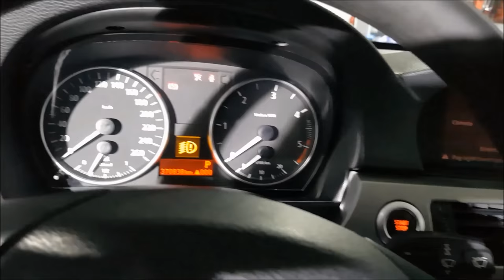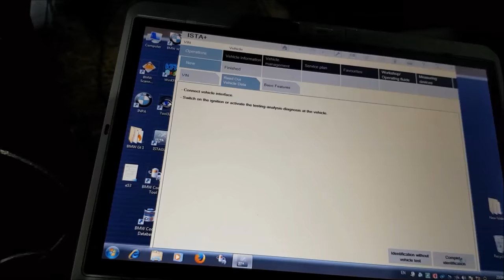BMW e90 Dashboard Disassembly Heater core Replacement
BMW e90 320 d  heater core replace plus cleaning air ducts .all the dashboard and subassemblies were dismantled to remove the climate and to replace the heat radiator, the original one was broken, because in the engine cooling system it did not have antifreeze, it had water that corroded the aluminum radiator

Panel Clip Pliers for removing clips and harness :

 Tesa  Highest Quality Heat Proof Engine Compartment Wiring Tape  :

3 in 1 Rework Solder Station

              !!!  Ops it looks like you've reached the bottom  !!!